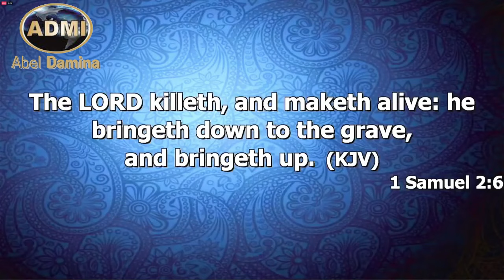Dr. Abel Damina Breaking Down And Decoding Difficult Passages!